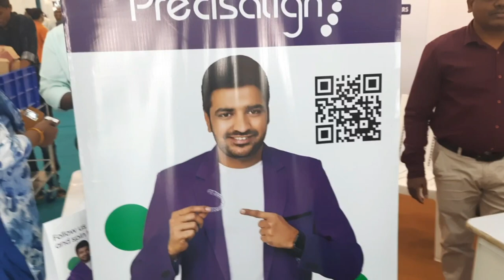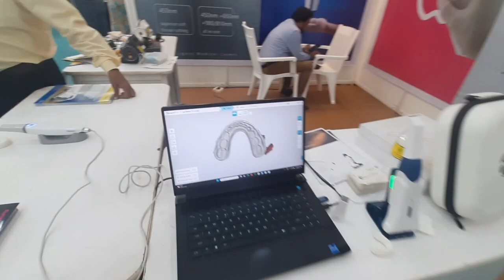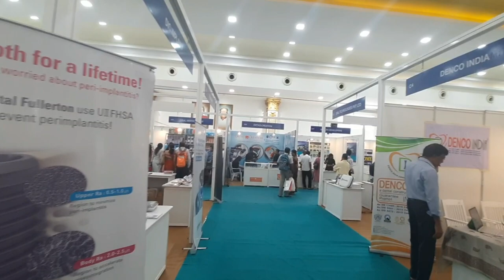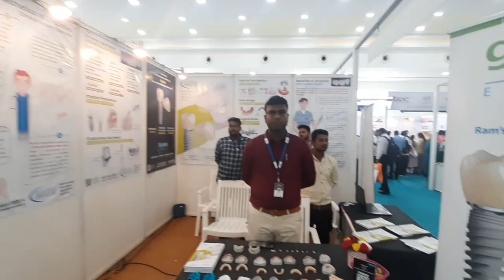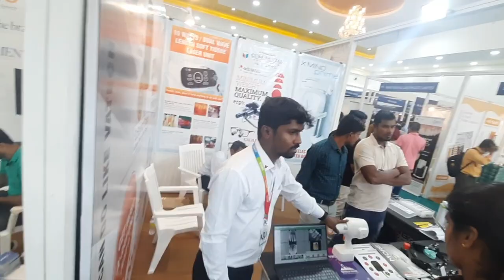1st IDA Dental Expo | expo exploration | Dental Vlog | Dentist | PART - 1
this video is to explore the Dental expo which happened in Salem on 29th and 30th July. we have shown all latest materials and machines used for dentistry. which is useful for all dentist, practitioners,  dental students

SOME OF THE OTHER LINKS